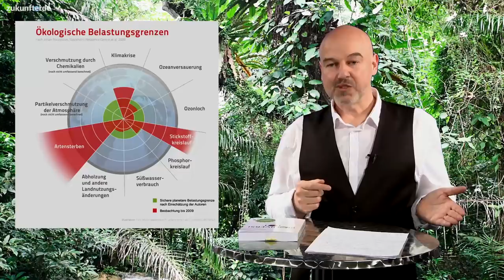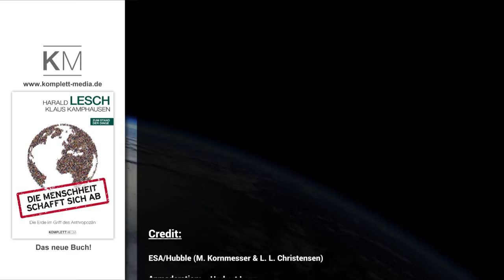Biodiversität - die Vielfalt des Lebens retten | Michael Schrödl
Taxonomen sind die Jäger der noch unentdeckten Schätze des Lebens. Jedes Jahr entdecken sie an die 20 000 neue Arten im Tier- und Pflanzenreich.

Millionen sind in den Tiefen der Ozeane oder den Regenwäldern verborgen. Der Planet Erde steckt noch voller Geheimnisse. Das Problem: Gleichzeitig verschwinden über 25 000 Arten. Einer der größten Verursacher ist die Landwirtschaft. Die natürlichen Ressourcen werden so immer weniger. Eine Gesamtinventur fordert der Artenforscher Prof. Dr. Michael Schrödl, der in seinem Buch zu einer gemeinsamen Kraftanstrengung zur Rettung der Artenvielfalt auffordert.